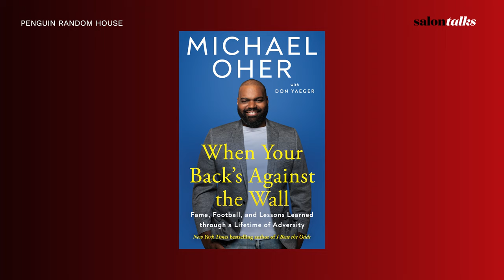Michael Oher talks “The Blind Side,” Tuohy family and finding success after football | Salon Talks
Michael Oher, the NFL player whose life was turned into the 2009 film “The Blind Side,” talks to Salon about what the movie gets wrong about his life. Oher, who retired in 2017, tells Salon that the film doesn’t accurately show his work ethic or give credit to the accomplishments he made before he met the Tuohy family. Oher also gives fresh perspective to what comes after a career in professional sports with his book, “When Your Back’s Against The Wall.” Helping younger athletes has become Oher’s focus. “You have to reach back out and find the potential, see the kid who wants to do great things that don't have the resources and opportunities and point them in the right directions, and they have to want it for themselves,” he said.

Chapters:
00:00 Life after the NFL
08:21 What "The Blind Side" gets wrong
11:40 Oher's life lessons
14:47 Being open about mental health
16:17 Oher is helping younger athletes